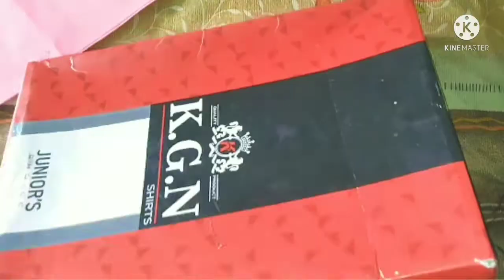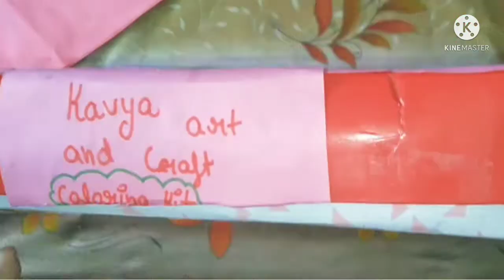Diy homemade coloring kit / color kit making at home / Kavya art and craft